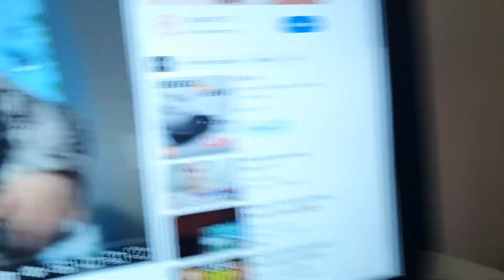SAME DRESS AS AMBERYLN REID...NO COMMENT.... ... .... ... . . .